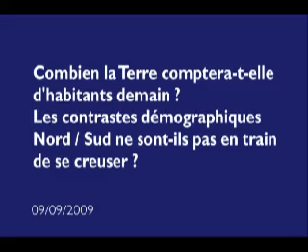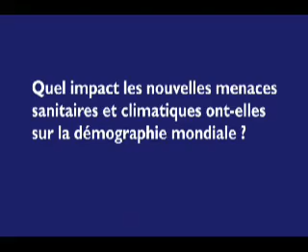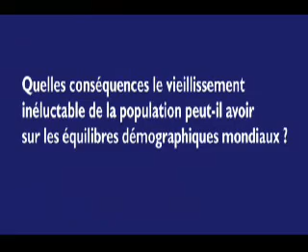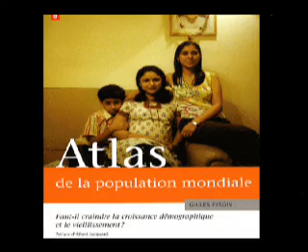Démographie : quelle population demain ?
Gilles Pison, chercheur à lInstitut national détudes démographiques et rédacteur en chef de Populations et Sociétés, répond à nos questions :
- Combien la Terre comptera-t-elle dhabitants demain ? Les contrastes nord/sud ne sont-ils pas en train de se creuser ?
- Quel impact les nouvelles menaces sanitaires et climatiques ont-elles sur la démographie mondiale ?
- Quelles conséquences le vieillissement inéluctable de la population peut-il avoir sur les équilibres démographiques mondiaux ?